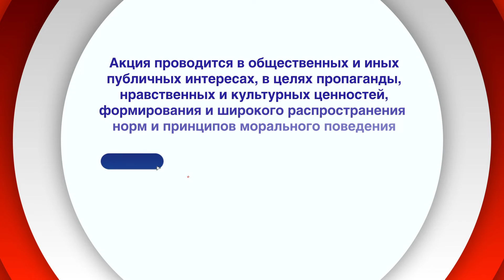27042022 В Орске водитель выехал на встречку, как будто так и надо